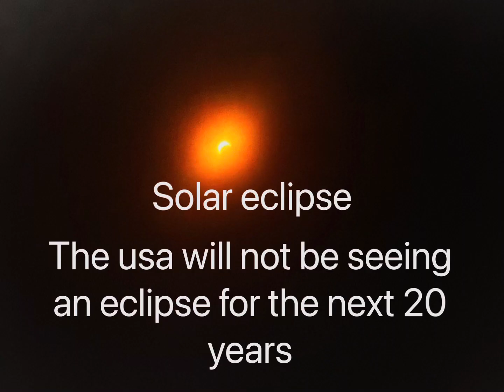Solar eclipse Watch party in the school garden.